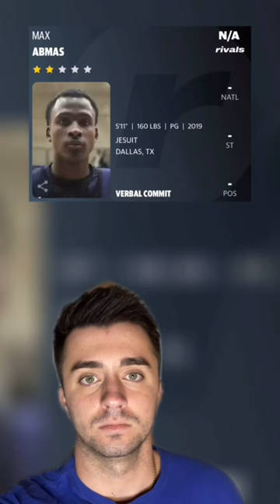Max Abmas is ready for March Madness 😳